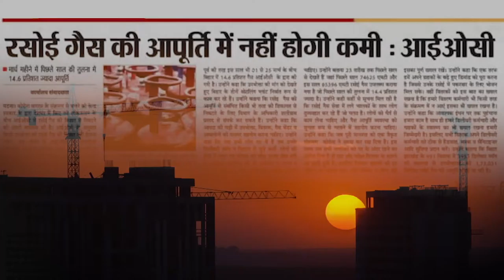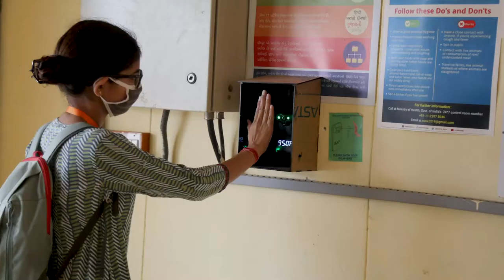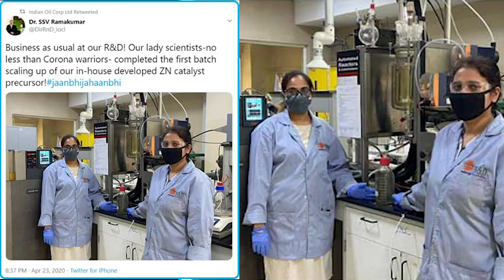AV on IndianOilPeople efforts during COVID19 Pandemic